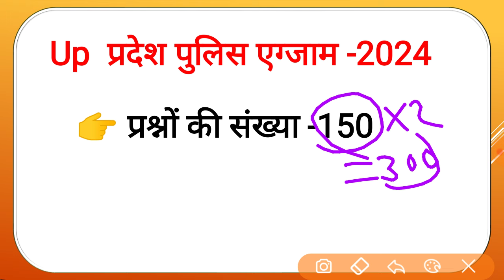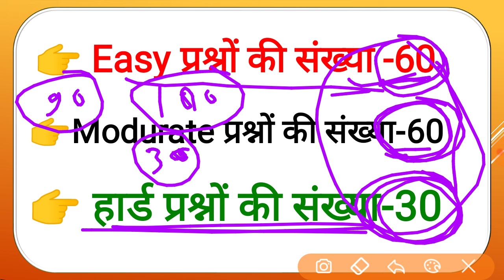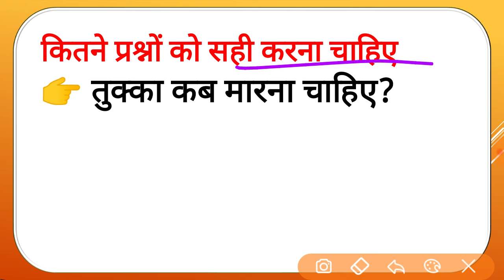Up police constable 2024 तुक्का कैसे लगाये? 100% काम करेगी ट्रिक